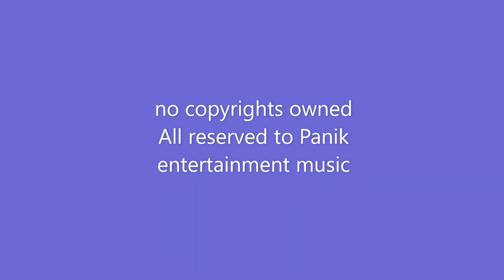ΠΑΛΙΑ ΠΛΗΓΗ ΜΑΡΙΑ ΜΕΓAΛΟΥΔΗ (COVER)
Το πανέμορφο τραγούδι του Νίκου Τερζη και Γιάννη Κότσιρα που τραγουδάει η Μελίνα Κανά για την τηλεοπτική σειρά "Σασμός"
Τραγουδισμένο με πολύ αγάπη σαν "δικό μου" γιατί έτσι το ένιωσα από την πρώτη φορά που το άκουσα
Την ενορχήστρωση και το concept εχει κανει ο Μιχάλης Μεγαλούδης

ΔΕΝ ΚΑΤΕΧΩ ΚΑΙ ΔΕΝ ΔΙΕΚΔΙΚΩ ΚΑΝΕΝΑ ΠΝΕΥΜΑΤΙΚΟ ΔΙΚΑΙΩΜΑ
ΔΕΝ ΒΓΑΖΩ ΧΡΗΜΑΤΑ ΑΠΟ ΤΗΝ ΠΡΟΒΟΛΗ ΤΟΥ ΒΙΝΤΕΟ
Η ΜΕΤΑΦΟΡΤΩΣΗ ΕΓΙΝΕ ΜΟΝΟ ΓΙΑ ΛΟΓΟΥΣ ΔΙΑΣΚΕΔΑΣΗΣ
ΤΑ ΔΙΚΑΙΩΜΑΤΑ ΑΝΗΚΟΥΝ : Panik entertainment